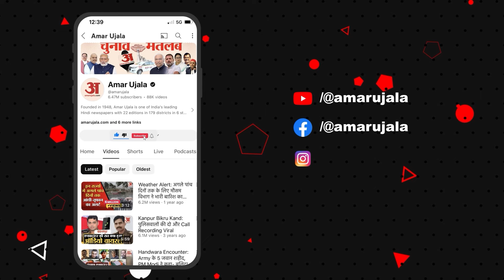Udham Singh Nagar : दंपती को मजदूरी दिलाने के लिए थाने में धरने पर बैठ गए माननीय, फिर हुआ ये कि...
Udham Singh Nagar News : दंपती को मजदूरी दिलाने के लिए थाने में धरने पर बैठ गए माननीय, फिर हुआ ये कि...

गदरपुर में मजदूरों को मजदूरी न मिलने के विरोध में भाजपा विधायक अरविंद पांडेय थाने में सांकेतिक धरने पर बैठे। थोड़ी देर बाद मजदूरी का भुगतान होने के बाद विधायक ने धरना समाप्त किया।

सोमवार को भाजपा विधायक समर्थकों के साथ गिरधरनगर निवासी सोमपाल और उसकी पत्नी सोनाली के साथ थाने पहुंचे। वहां दंपती ने बताया कि उन्होंने गिरधरनगर निवासी सचिन के साथ मिलकर बलरामनगर निवासी हरीश गुंबर नामक व्यक्ति की 15 एकड़ कृषि भूमि के चौथे हिस्से में धान की फसल बोई थी। फसल पककर तैयार हो गई तो हरीश गुंबर ने उनको हिस्सा देने से मना कर दिया...